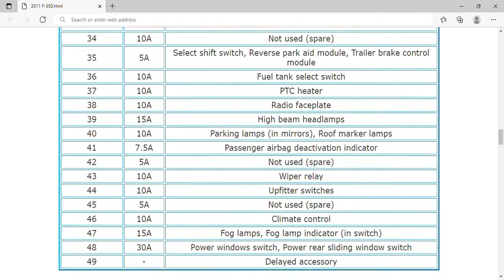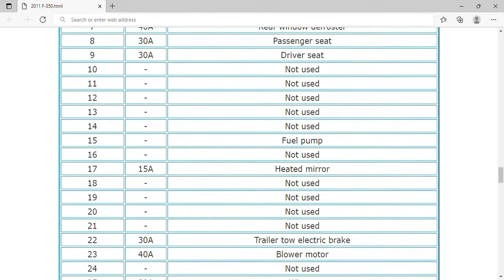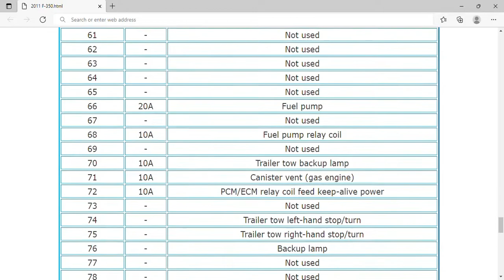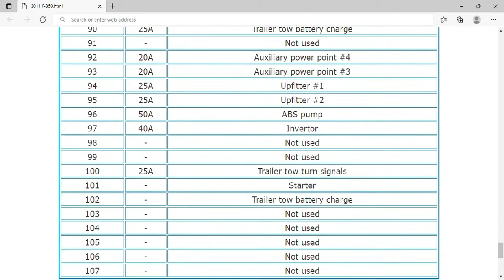2011 Ford F-350 Fuse Box Info | Fuses | Location | Diagrams | Layout